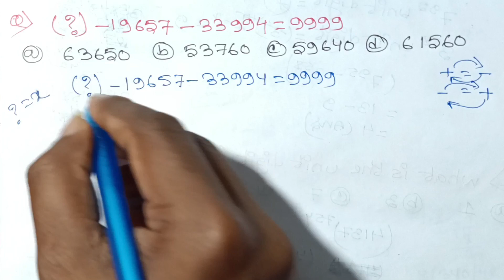(?)-19657-33994=9999(Short Maths)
Guys sabse pehle main aapko bata deta hu ki mere state me hindi boli nhi jati lekin main thora thora hindi bol pata hu isi se samjhane ka kaushish karta hu.
aap sabhi se request yhi hai ki aap har eak video last tak dekhe aur samajne ka kaushish kare.